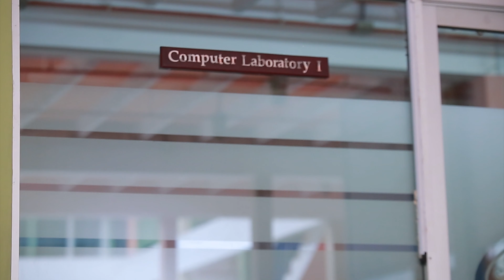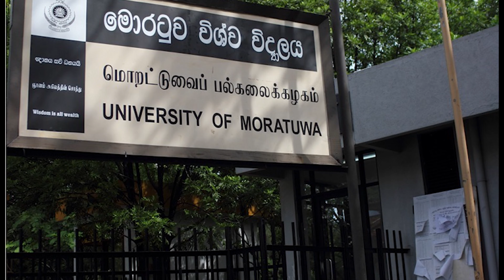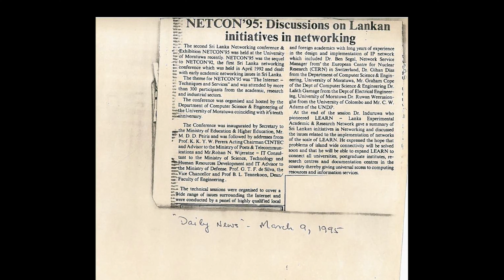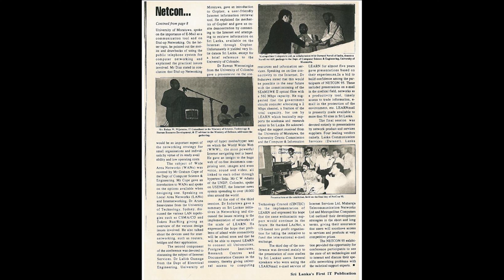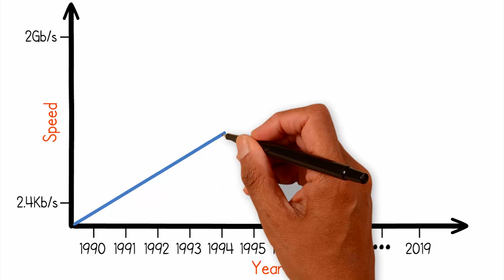History of LEARN - Promo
LEARN has crossed another milestone in history by completing 30 years of its establishment. This is the formation of LEARN and its 30 years of its inception in 1989. This video was created to mark 30 years of the LEARN network.